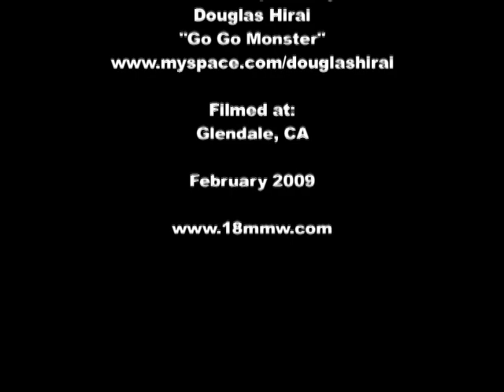An 18MMW Valentine's Day Special: Video Dating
Bobby Nakamura tries out video dating.

Directed by: Michael Chih Ming Hornbuckle and
Greg Watanabe

Written by: Greg Watanabe
Featuring: Greg Watanabe

Camera/Editor: Eric Ignacio